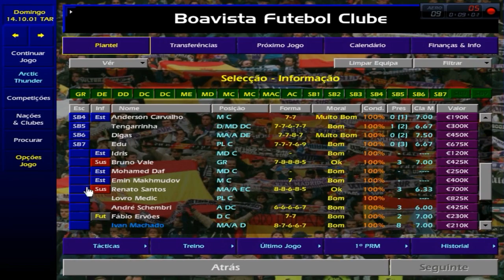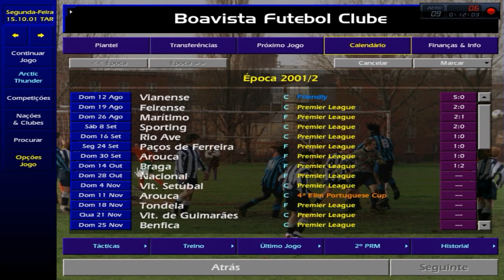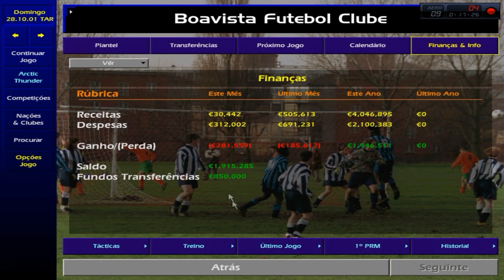Primeira Derrota - [Boavista Ep.3][CM0102 Época 16/17]